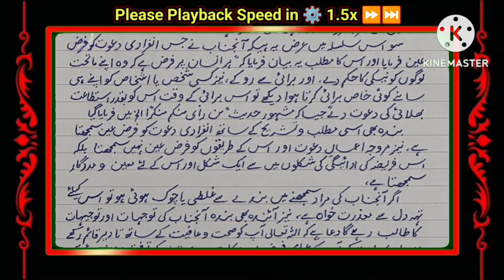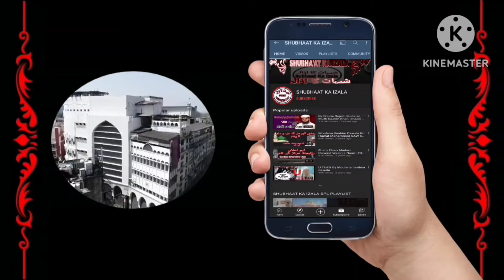Mufti Taqi Usmani Sb ki Khidmat Main Hazrat Ji ra'abe Maulana Saad SB ka Wazahati Khat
مفتی تقی عثمانی صاحب کی خدمت میں حضرت جی رابع مولانا محمد سعد صاحب کا وضاحتی خط

Hazrat Ji RA'ABE Maulana Mohammed Sa'ad Sahab D.B Ka Wazahati Khat Mufti Taqi Usmani Sb D.B k Naam PDF file Download Karne k liye Is link par click Kijiye

Hazrat Ji RA'ABE Maulana Mohammed Sa'ad Sahab D.B k Mukhtalif Khutoot Sune k liye link par click Kijiye

Hazrat Ji RA'ABE Maulana Mohammed Sa'ad Sahab D.B k Mukhtalif Khutoot Padhne k liye link par click Kijiye